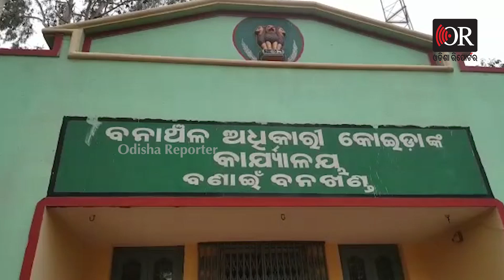‘ହାତୀ କାହିଁକି ଘର ଭାଙ୍ଗିଲା, ତୁମେ 4ଘଣ୍ଟା ରୁହ’ | Odisha Reporter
ସୁନ୍ଦରଗଡ଼ ଜିଲ୍ଲା କୋଇଡା ବ୍ଲକ ମାଲଦା ପଞ୍ଚାୟତର ମୁଟୁକୁଦର ଓ ପଟବେଢ଼ା ଗାଁରେ ବାରମ୍ବାର ହାତୀପଲ ଘର ଭାଙ୍ଗିବା ଏ ନେଇ ବିଭାଗ କୌଣସି ଆଖି ଦୃଶିଆ ପଦକ୍ଷେପ ନନେବା ନେଇ ଗ୍ରାମ ବାସି ଙ୍କ ମଧ୍ୟରେ ତୀବ୍ର ଅସନ୍ତୋଷ ଦେଖା ଦେଇ ଥିବା ବେଳେ କୋଇଡା ରେଞ୍ଜର କାଜଲ ନାୟକ ଓ ସ୍ଥାନୀୟ ଫେରେଷ୍ଟର ଉକ୍ତ ଗ୍ରାମରେ ପରିସ୍ଥିତି କୁ ଅନୁଧ୍ୟାନ କରିବାକୁ ଯାଇ ଥିବା ବେଳେ ଉତ୍ତ୍ୟକ୍ତ ଲୋକେ ୪ ଘଣ୍ଟା ଅଟକ ରଖିବା ପରେ ସ୍ଥାନୀୟ ସରପଞ୍ଚ ପହଞ୍ଚି ଲୋକମାନକୁଂ ବୁଝା ସୁଝା କରିବା ପରେ ରେଞ୍ଜର କ୍ଷତିଗ୍ରସ୍ତ  ଲୋକମାନଙ୍କର ଘର ଯୋଗାଇଦେବେ ବୋଲି ଲିଖିତ ଭାବରେ ଦେବାପରେ ଲୋକମାନେ କୋଇଡା ରେଞ୍ଜର ଏବଂ ଫରେଷ୍ଟର୍ ଛାଡିଥିବା ଦେଖିବାକୁ ମିଳିଛି ।